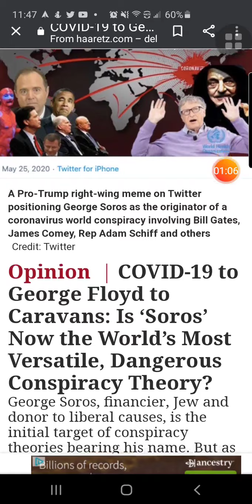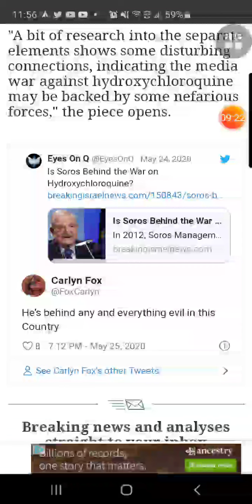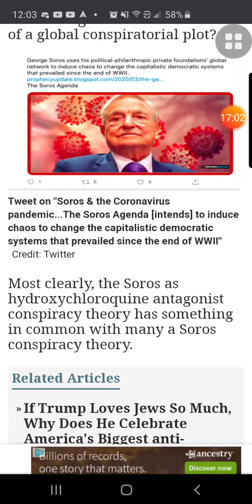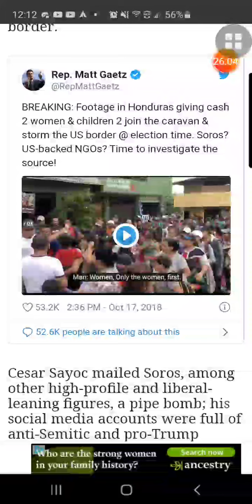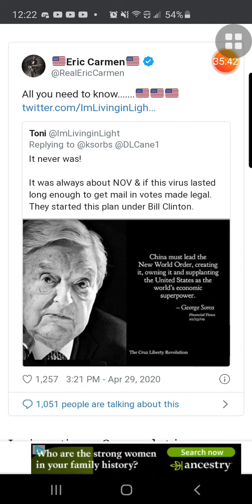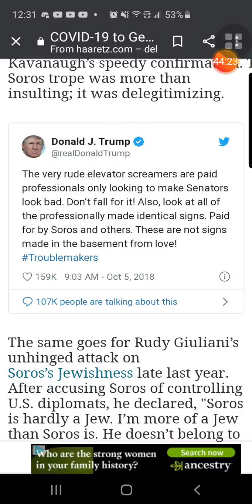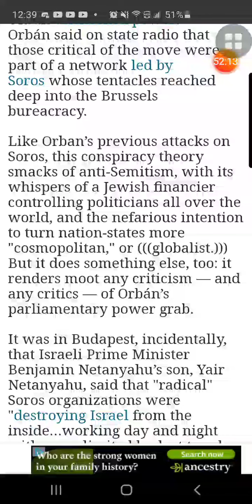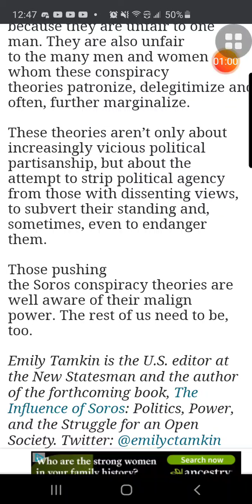Is 'Soros' now the worlds most versatile, dangerous conspiracy theory?🤔